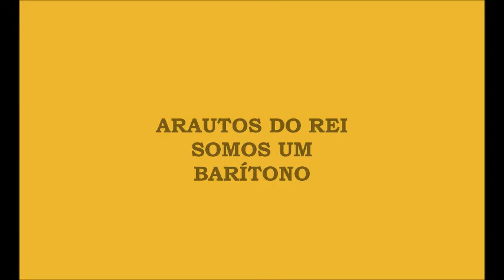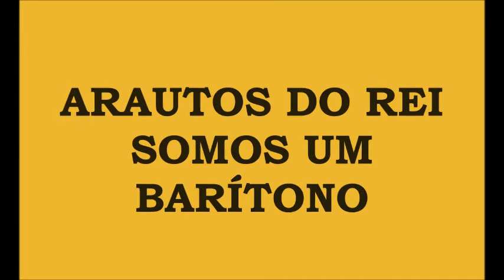Somos Um - Barítono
Há poder em corações que se unem,
Em mãos que se estendem pra servir,
É divino receber o estrangeiro como irmão

Neste tempo em que os homens se afastam
Por barreiras que constroem sem sentir
Desprezando o amor, abafando emoções,
Vivem triste solidão

Dá-me tua mão, vem comigo irmão,
Em Cristo não pode haver divisão
Em Cristo somos um

Somos um, somos um,
Em Cristo somos todos um

É preciso vencer as barreiras,
Diferenças que existem entre nós,
É preciso, de toda maneira, cantar uma só voz
Vamos, pois, semear a bondade,
O sorriso que conquista afeições,
Revivendo o amor, libertando emoções,
Pela força do Senhor

Não somos iguais,
Mas Cristo nos faz
Filhos de um mesmo Pai
Então, em família